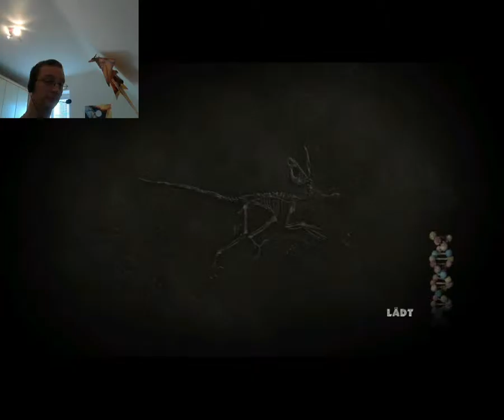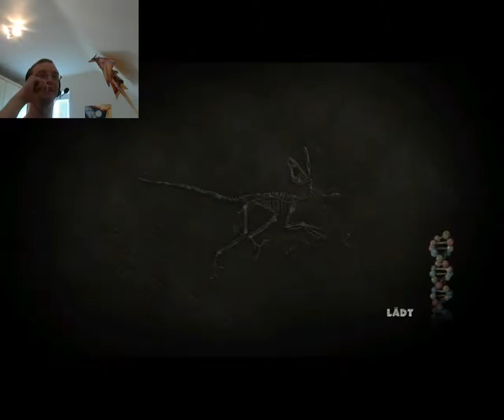Ein Jungel voller Dinos und einen Kran- Lets Play Jurassic Park Part 7 (German)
Na toll ein Flugzeug absturz, ein Saurier Überfall und ne Kaputte Achterbahn und alles in einen Part